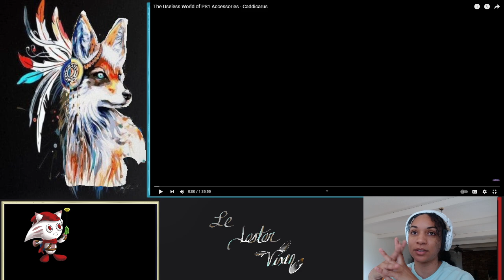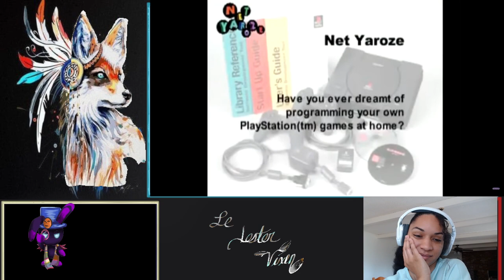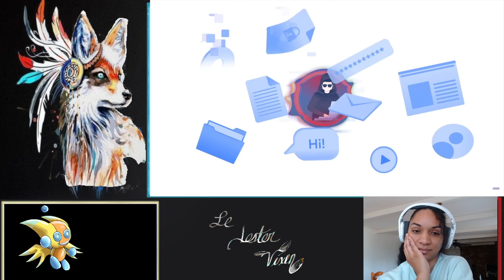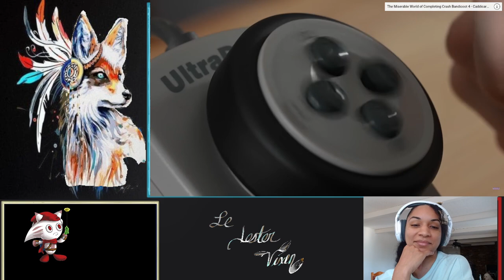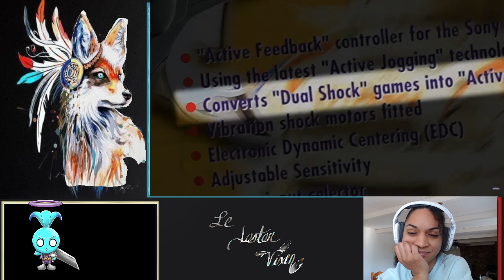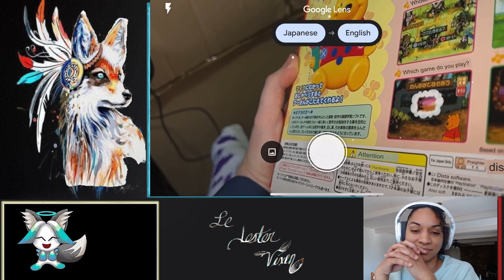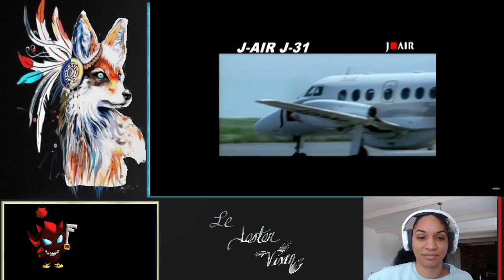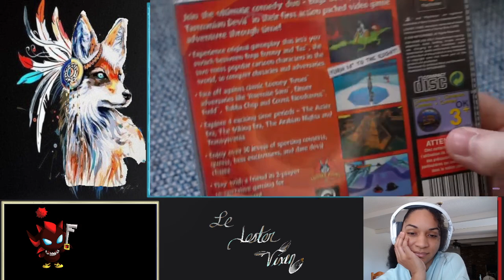Vixen Reacts to Caddicarus The Useless World of PS1 Accessories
This was a request from SonicExer. Thank you for the suggestion.

There were a lot of accessories that I didn't know existed in teh PS1 era and I love watching Caddy's performance of them!